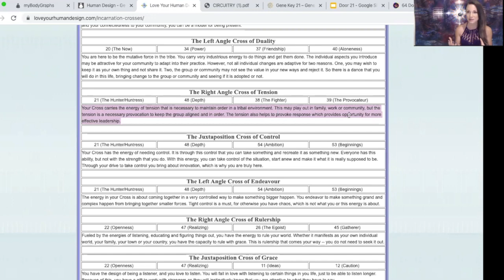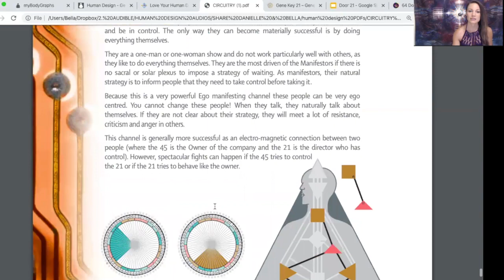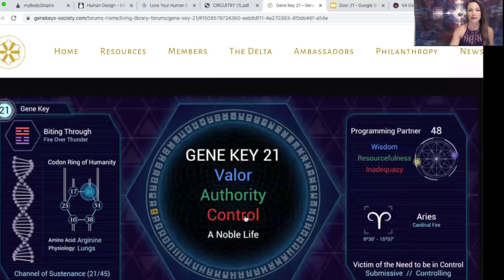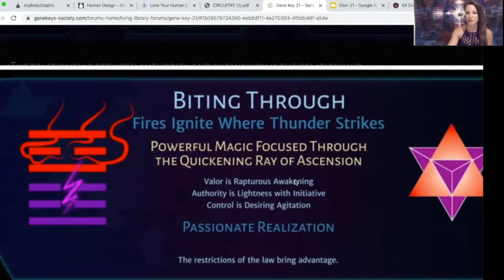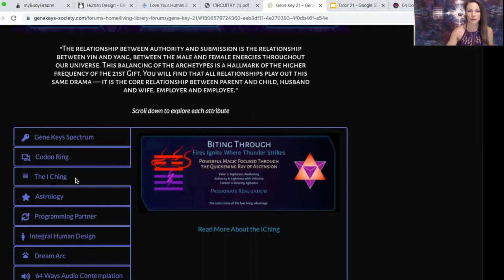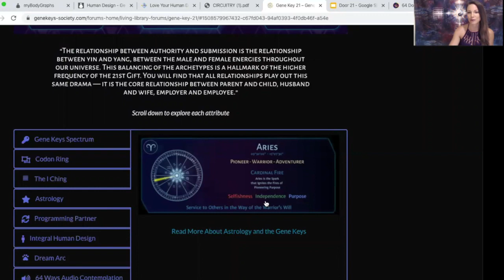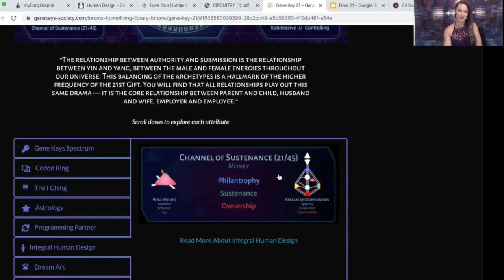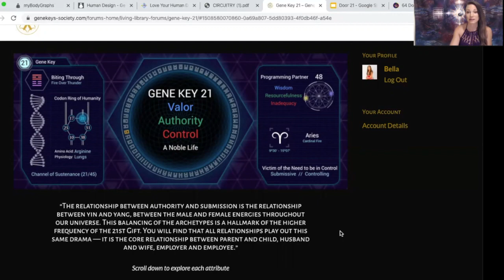Archetype 21: The Manager (Gene Key 21)